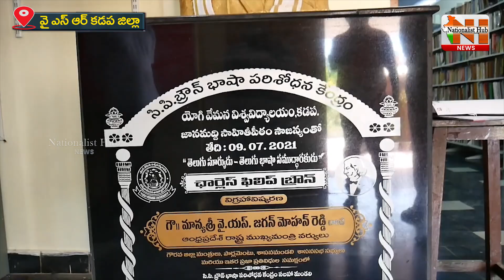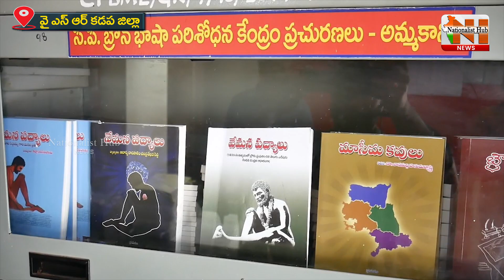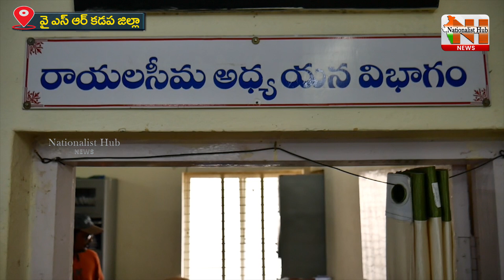Special Story On CP Brown Library | YSR Kadapa District | Nationalist Hub News